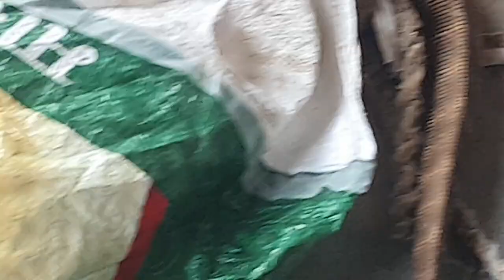एक बहुत सुंदर और बड़ा 🦎 🦎 गौहीरा 🦎🦎, जिसके अन्दर जहर नही हौता है